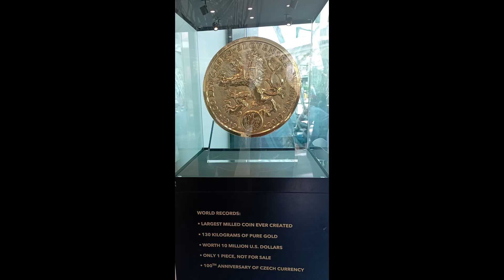Nature Beauty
93WORLD RECORD COIN